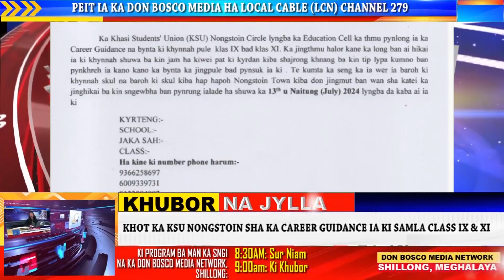KHOT KA KSU NONGSTOIN SHA KA CAREER GUIDANCE IA KI SAMLA CLASS IX & XI